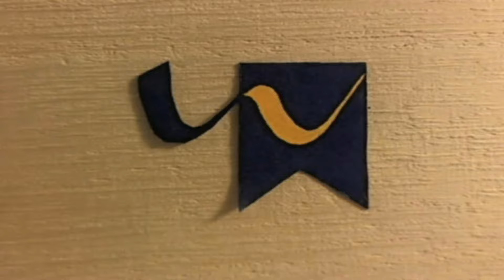'Source' (shorts on walls) - 12-10-11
My first attempt at a full animated short, stop-motion animation was used in combination with digital cell.
 I entered it into 'Shorts of walls' at the wolverhampton Lighthouse and was shown on 12-10-11

The thought behind the film was the concept of where does it come from?, the pencil your holding, the house your in, where did it come from?